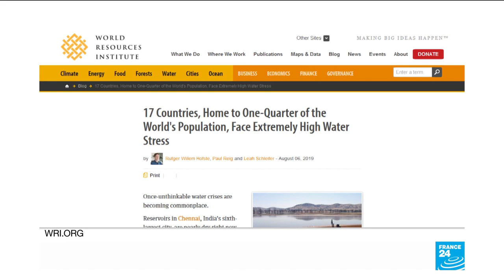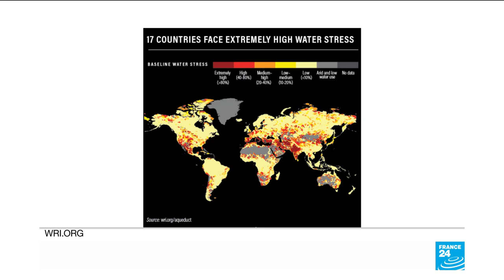Quarter Of World's Population Facing Extreme Water Crisis, Warns Study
August 07, 2019 - A quarter of the world's people are just a few dry spells away from facing dangerous water shortages, a US think tank warned on Tuesday, with India home to the bulk at risk of running dry.